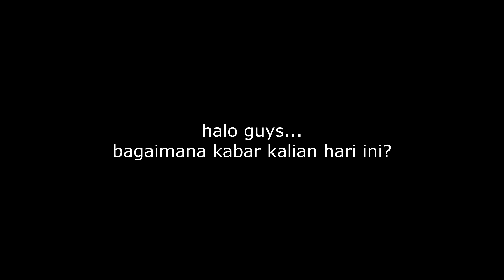LI QINGLU OTW BAKU HANTAM DENGAN LIEYAN SENJUN - Magic Outfit EP 12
The Legend Of Magic Outfit
Episode 12

Status: Ongoing
Network: Tencent Penguin Pictures
Studio: Ruo Hong Culture
Durasi: 10 min per ep
Season: Summer 2023
Episode: 40